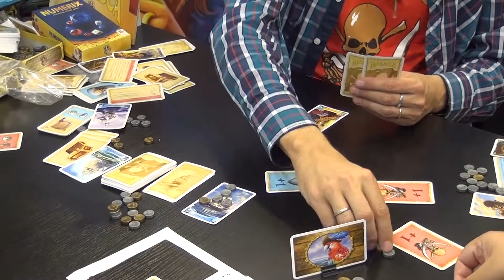Malacca - Spiel 2013